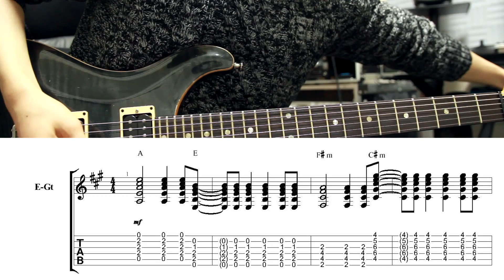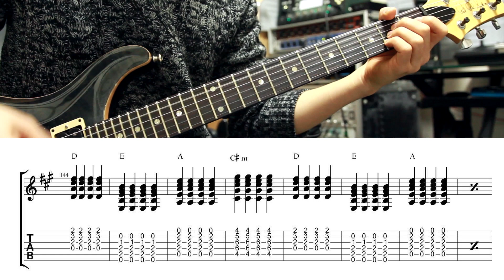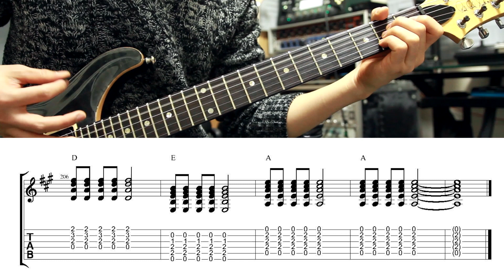【TAB譜付き】アストロビスタ / ハルカミライ【ギターコピー】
bpm-160-178 レギュラーチューニング
原曲はクリックなしでレコーディングしているようです。